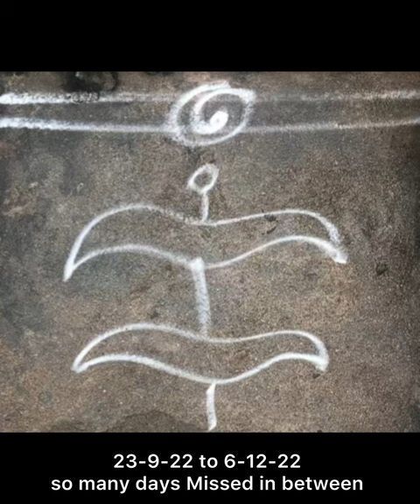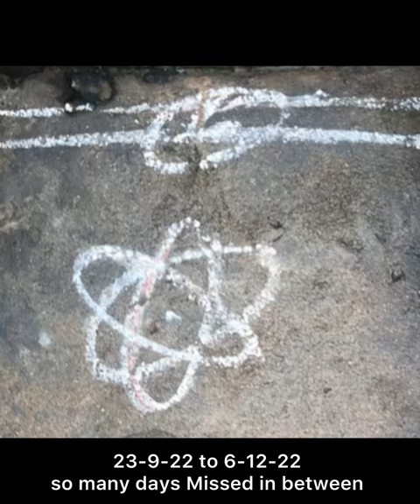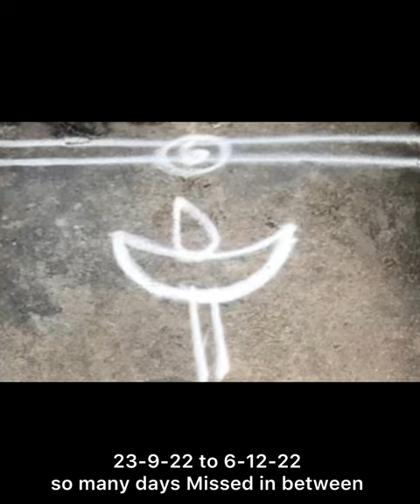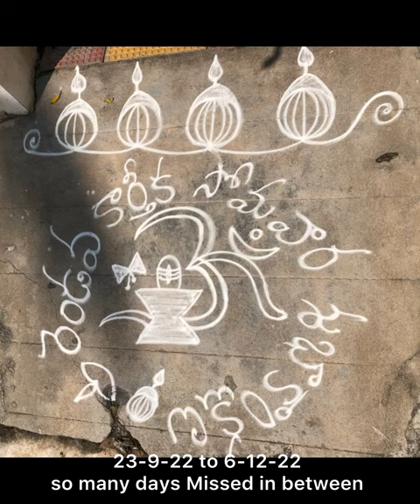Morethan 150 muggulu in one video